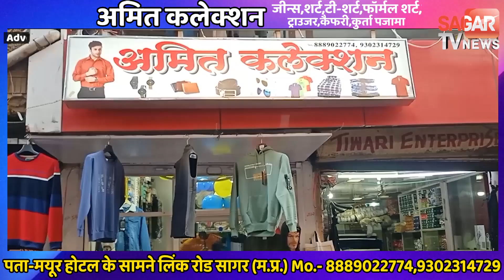जू में बाघों की संख्या बढ़ रही तेजी से बाघिन ने एक सफ़ेद समेत चार शावकों को दिया जन्म SAGAR TV NEWS